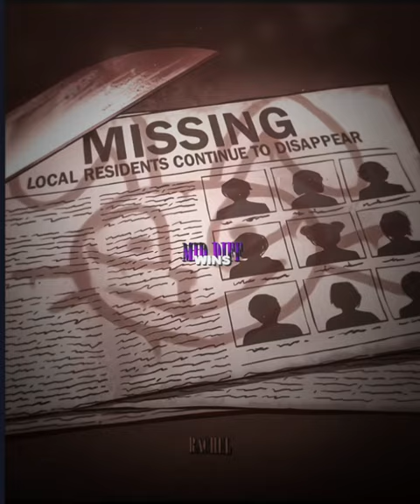William Afton vs Sindey Prescott